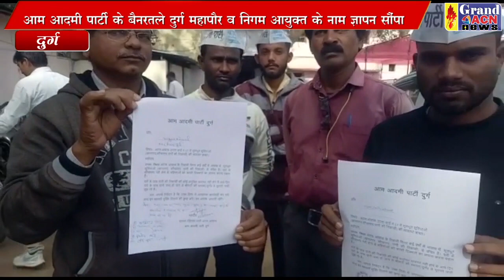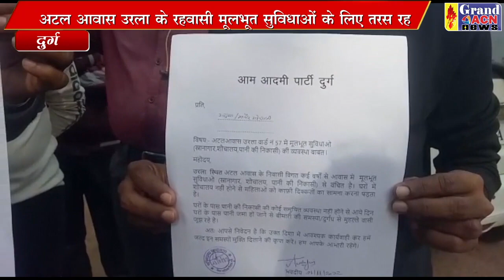उरला वार्ड के रहवासियों ने गंदगी को लेकर महापौर के नाम सौंपा ज्ञापन